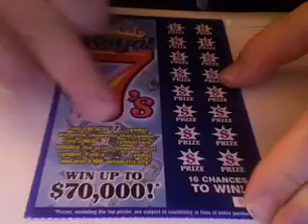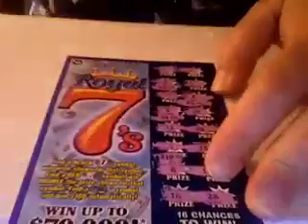Scratcher Theatre #2 - SHARE UP TO $70,000 WITH ME!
If I win on this scratcher ticket, I will share the prize money with one of my new subscribers that signs up by 10:59pm EASTERN TIME on Thursday, Sept. 21... SPOILER ALERT: It is a WINNING ticket!!